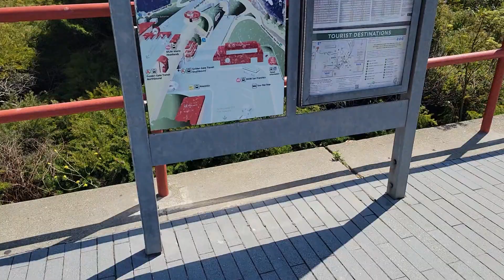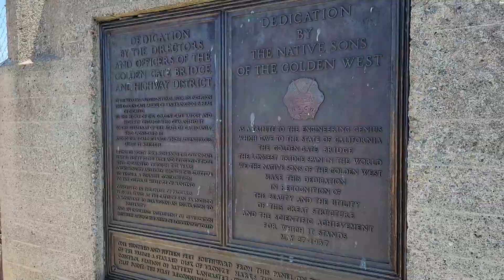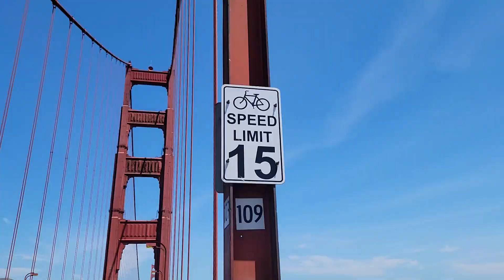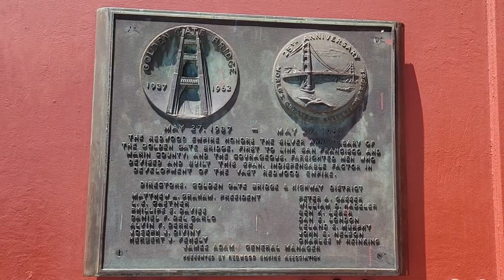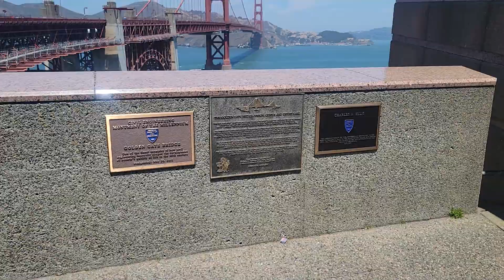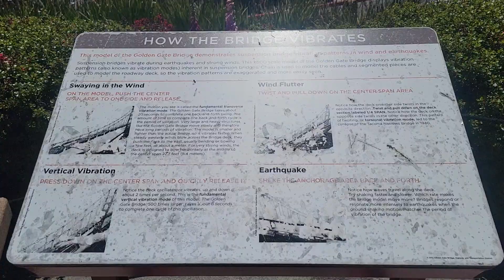513. Подвесной Мост "Золотые Ворота" / Golden Gate Bridge 2023